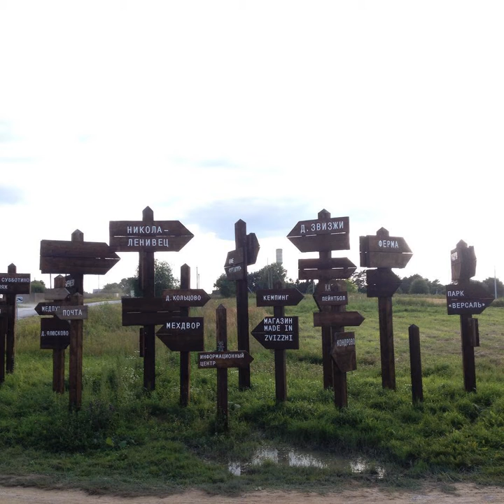Danila Romanov - Brief Encounter